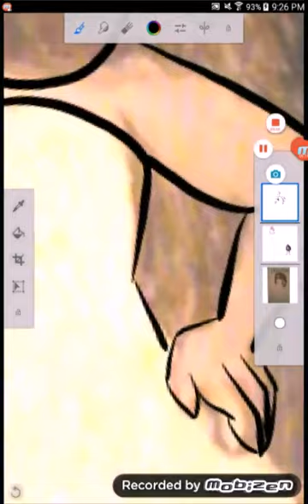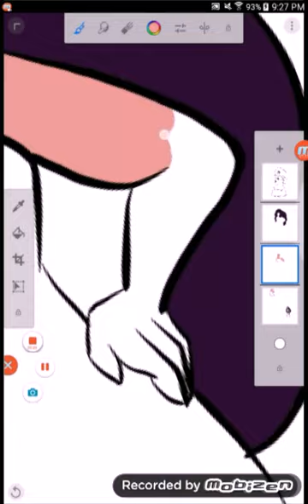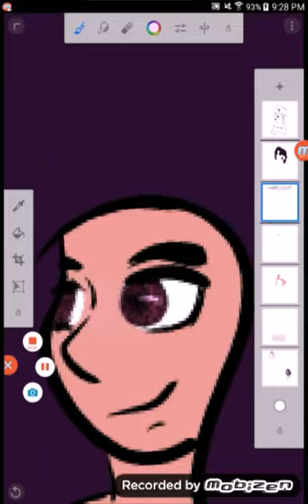Steven universe speedpaint: Stevonnie in RQ dress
For nlnatucker on tumblr, a quick (and by quick I mean an hour long) drawing of Stevonnie in Rose's dress!